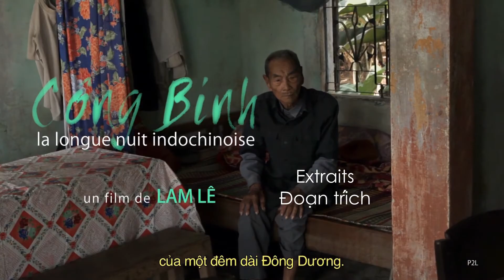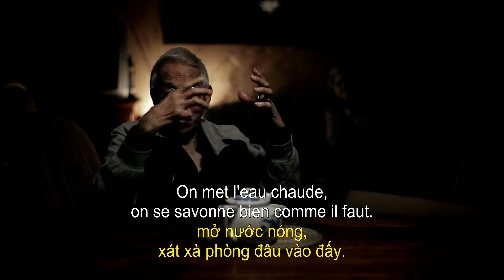Un fantoche parmi les Cong Binh indochinois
La prison de Sorgues exclusivement construite pour enfermer  les cong binh ou travailleurs indochinois requis de force en 1939-40  venus travailler contre leur gré dans les usines d'armement et les poudreries, qui se révoltent contre le pouvoir colonial en France